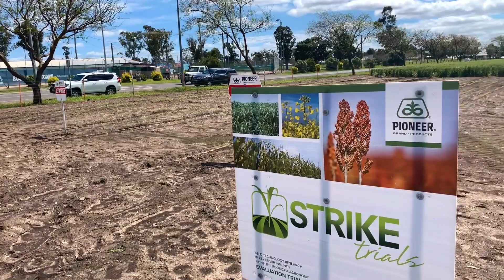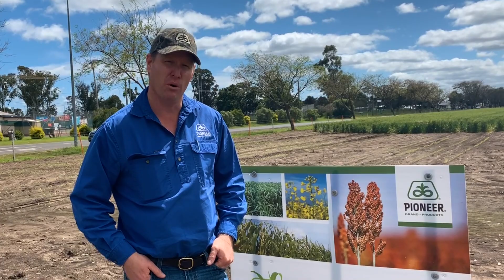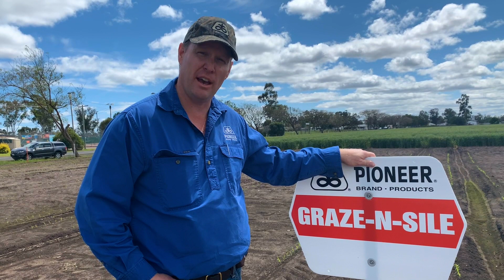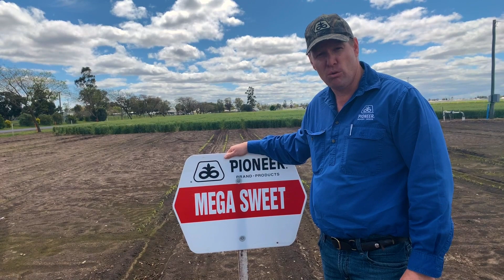Pioneer Summer Forage Trial - Dalby - Chris Rutland #1